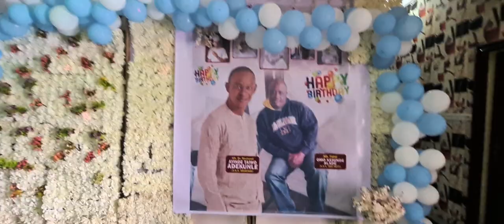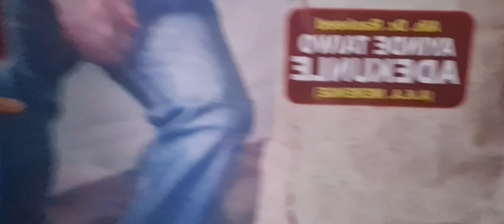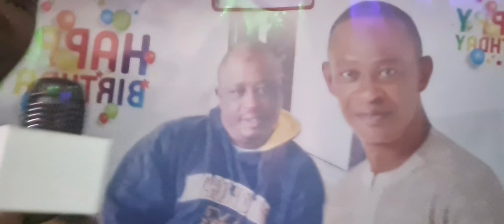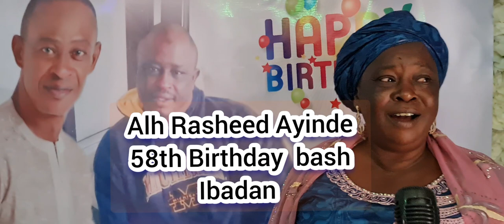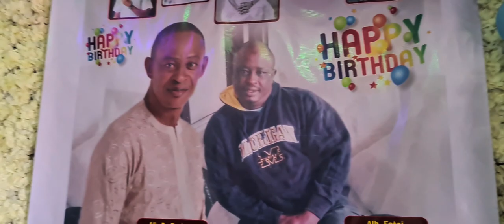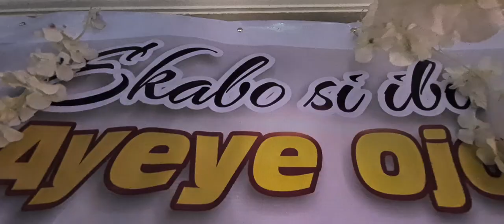Rasheed Ayinde Merenge marks 58th Birthday in Ibadan, Nigeria.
A surprise Birthday bash thrown at Alh Rasheed Ayinde Adekunle, Merenge Fuji King at L-Squares Lounge and Suites Molete Ibadan.